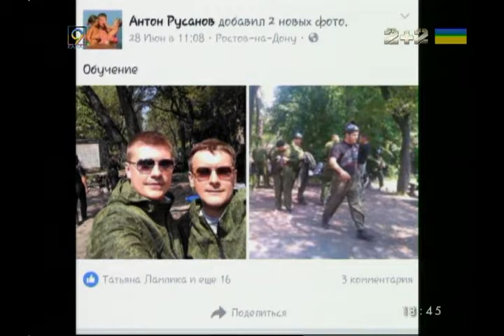ДоЖивём до Понедельника 04 07 2016